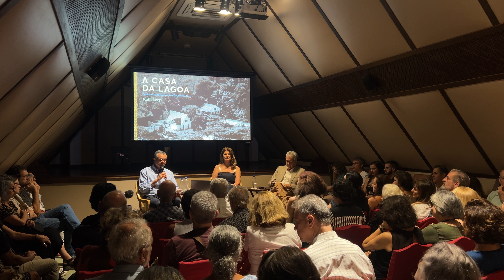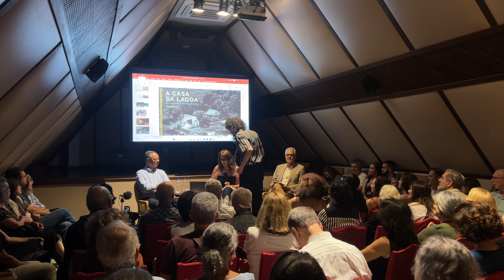Lançamento do livro “A Casa da Lagoa ” - Bate-papo da autora, Ruth Levy com Lauro Cavalcanti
:  No bate-papo de lançamento, a autora Ruth Levy e o arquiteto Lauro Cavalcanti debatem sobre a história da casa e do bairro, que são temas do livro. A mediação é feita por João Afonso Assis, conselheiro da Casa Museu Eva Klabin.

“A Casa da Lagoa – arquitetura e história do cenário de vida de Eva Klabin”, escrito pela museóloga e arquiteta carioca, Ruth Levy, revela a história da casa onde morou por mais de 30 anos a colecionadora de artes Eva Klabin. A obra resgata seus principais momentos, desde o início de sua construção, em 1934, até a transformação em museu, oficialmente aberto ao público em agosto de 1995.